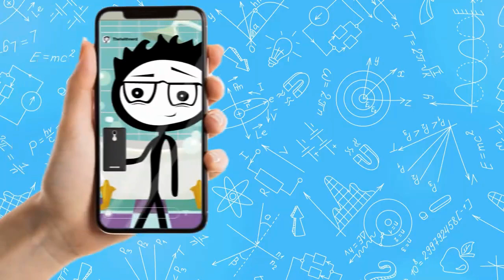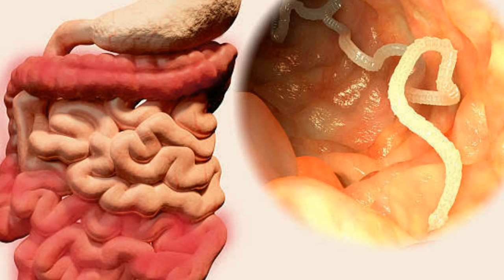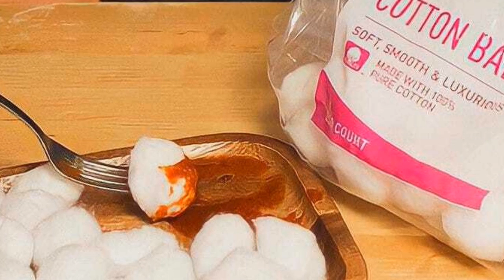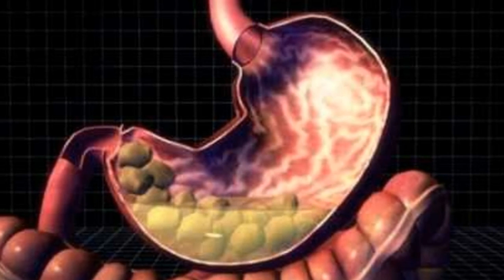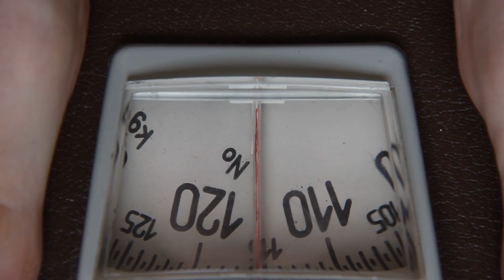This Is The WORST Diet For Weight Loss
If you’re looking to lose weight, you’re not alone. Millions of people around the world are constantly searching for the most effective ways to shed those extra pounds. However, not all diets are created equal. In fact, some can be downright dangerous and counterproductive. In this video, we’ll explore the worst diets for weight loss, culminating in the absolute worst of the worst so make sure to watch till the end to find out which one is the worst.